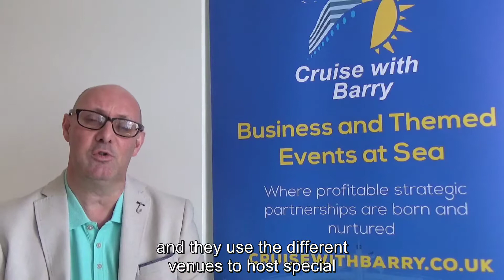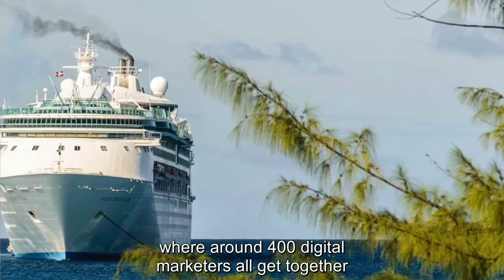Welcome Video - Cruise with Barry